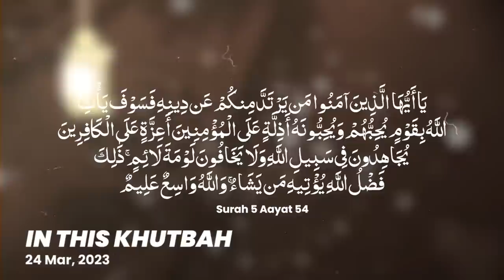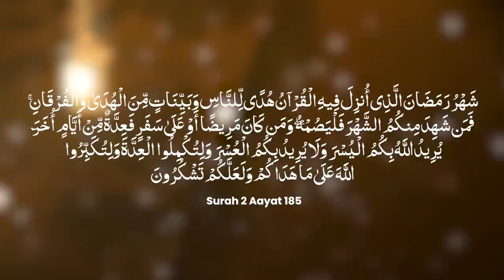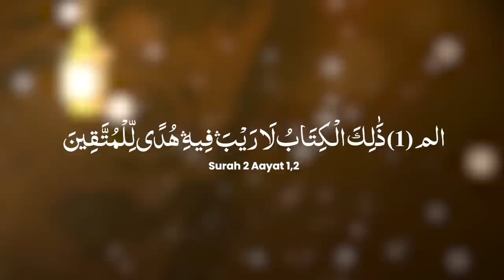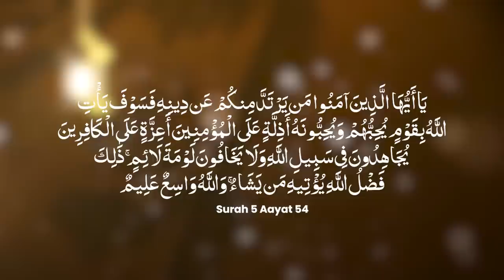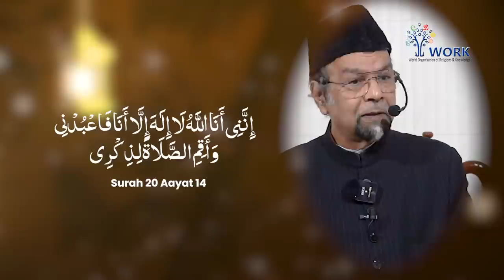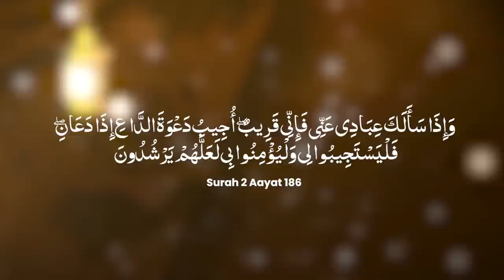Roza in Previous Religions & Islam | Friday Sermon by Allama Syed Abdullah Tariq